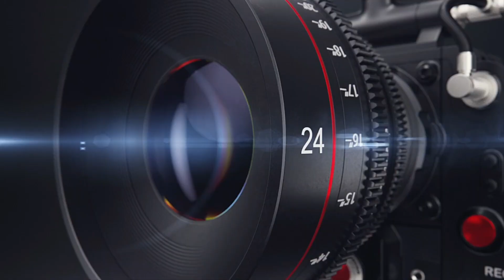TK: Královští sokoli vs. BC GEOSAN Kolín, 2.11. 2022, 8. kolo KNBL